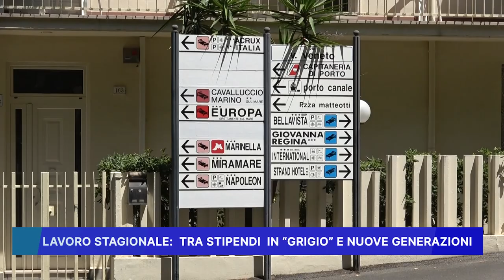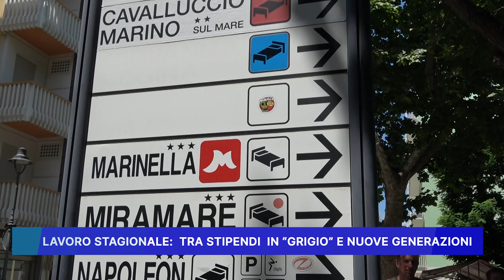LAVORO STAGIONALE: TRA STIPENDI IN GRIGIO E NUOVE GENERAZIONI